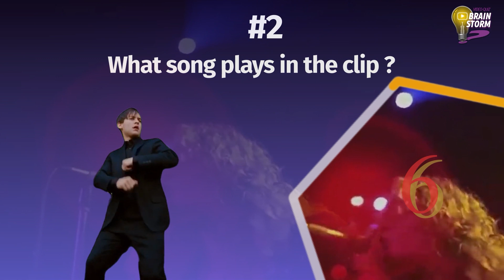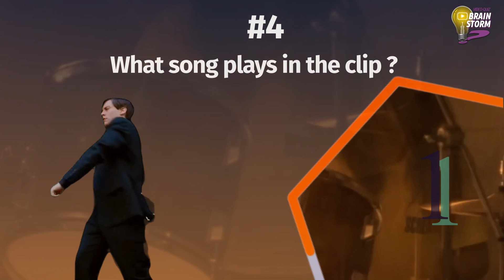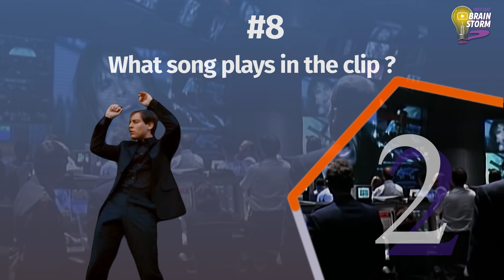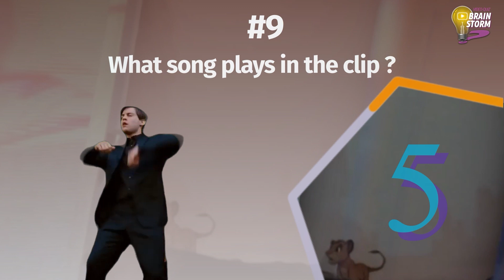10 Greatest Performers of All Time | Quiz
Highway to hell… Oh no, excuse me, just a quiz about the Greatest Performers of All Time. We will rock you, or it will, or YOU ROCK – it’s up to you to decide. Try your best, show your knowledge, and don’t forget to sing all the way.

Organize a competition with your friends, share our video, and have fun together!